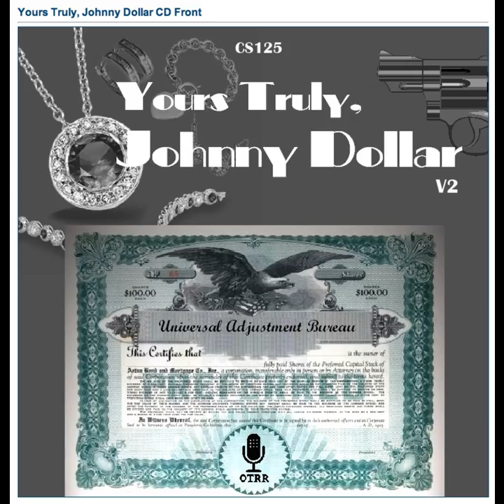Yours Truly, Johnny Dollar - 510926 114 The Protection Matter